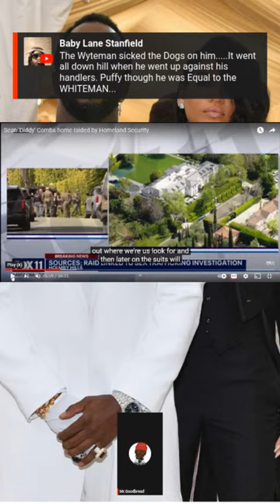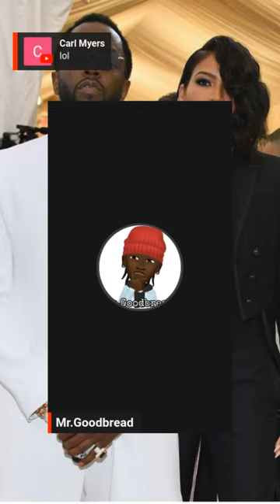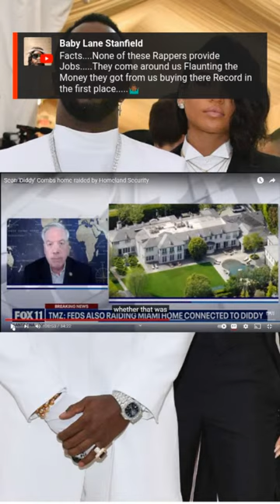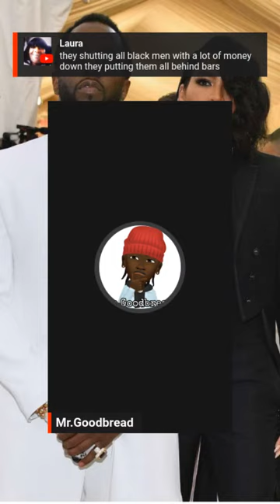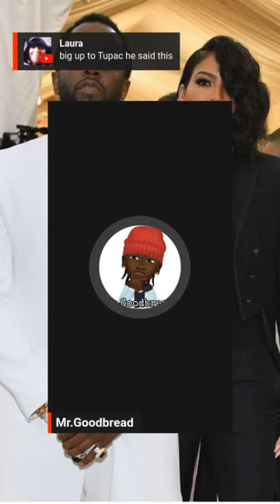Diddy's Los Angeles And Miami Homes Have Been Raided By Feds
Be sure to check out streamyard link